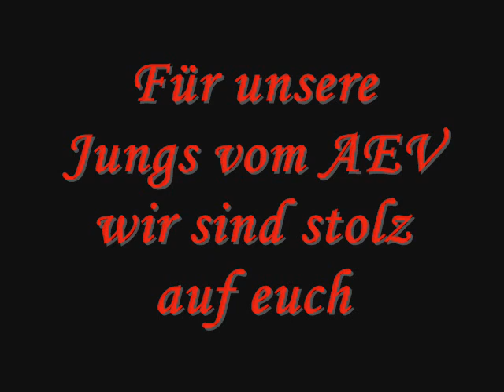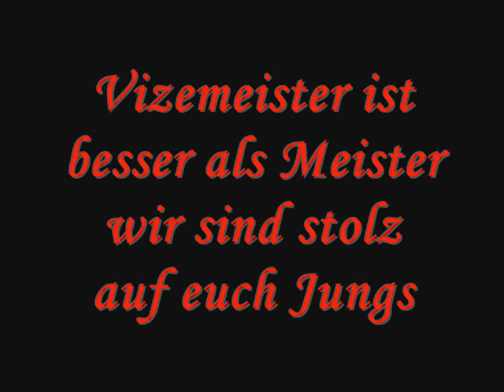Augsburger Panther Vizemeister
Bilder der Saison 09/10 als wir Vize wurden